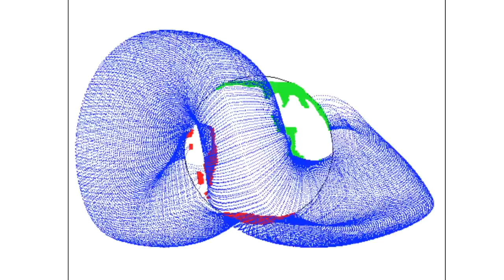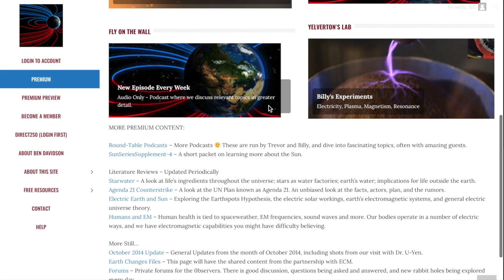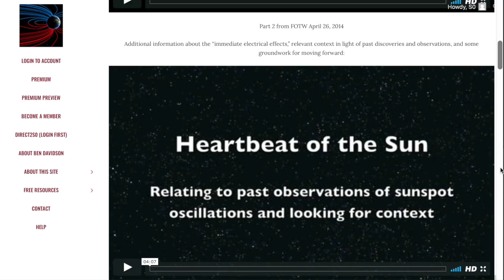Solar Grand Minimum, Exoplanet, Storm Alert | S0 News May.17.2017